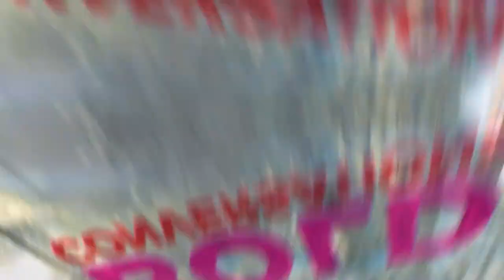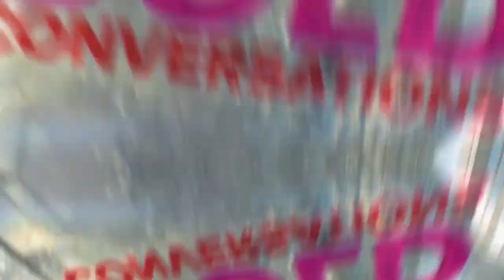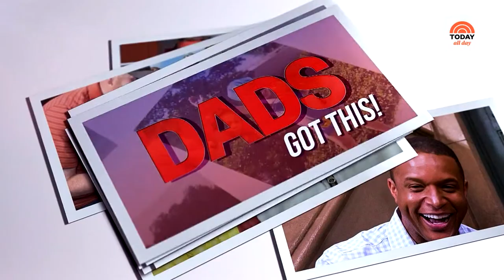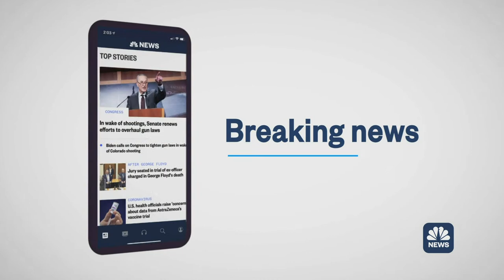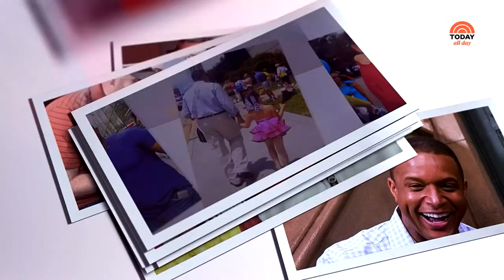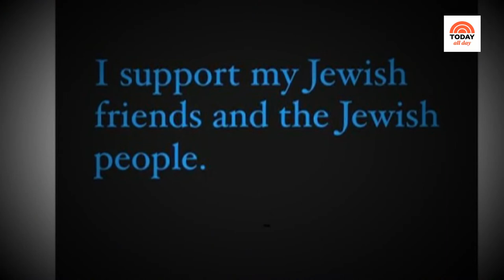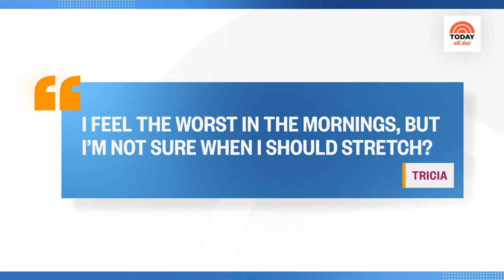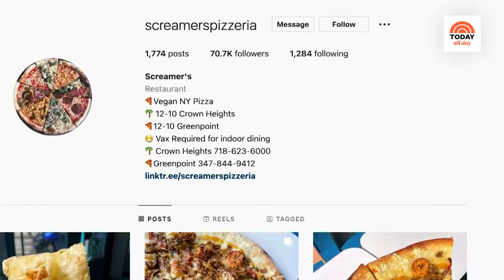Watch celebrity interviews, entertaining tips and TODAY Show exclusives | TODAY All Day - Jan. 23